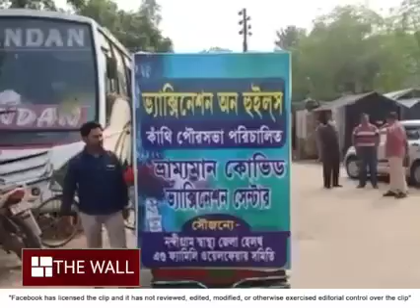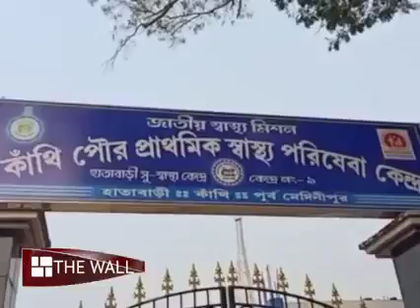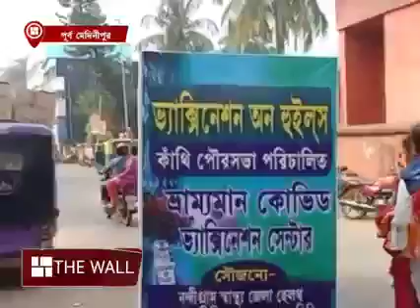ভ্রাম্যমান ভ্যাকসিন সেন্টার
পুরসভার উদ্যোগে কাঁথিতে শুরু হয়েছে ভ্রাম্যমান ভ্যাকসিন সেন্টার। একটি টোটোতে করে ভ্যাকসিন নিয়ে বাড়ি বাড়ি পৌঁছে যাচ্ছেন স্বাস্থ্যকর্মীরা। সঙ্গে মাইকিং করে চালানো হচ্ছে প্রচার। তাতে খুশি এলাকার মানুষ।

⭐ Pujo Porikroma

⭐ Aparajeyo

⭐Pujo Parba